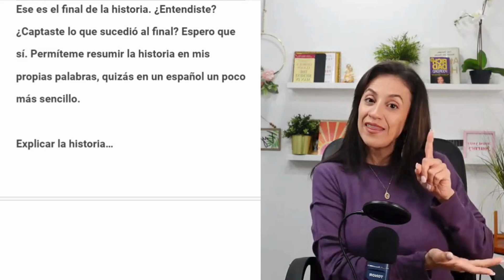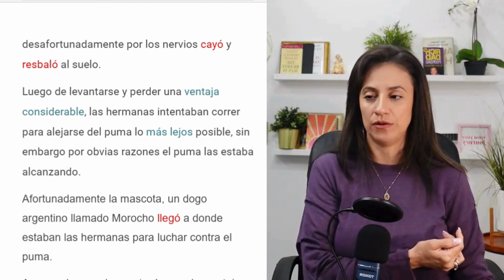Learn Spanish with THIS Amazing Animal Story!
🐶🦸‍♂️Improve your listening skills and enhance your pronunciation in Spanish. By engaging with the narrative in the video "El legendario Dogo Argentino," you can immerse yourself in authentic language usage. Pay close attention to the nuances of pronunciation, intonation, and pacing as you follow the storyline.

This practice will not only help you understand spoken Spanish better but also contribute to refining your own pronunciation skills. Take advantage of the narrative's context to strengthen your language abilities and enjoy learning through storytelling.

Story mentioned in the video (read it here) El legendario Dogo Argentino que salvó a dos niñas del ataque de un Puma. Virolico.com

Chapter
00:00 Intro.
00:19 Reading of the story.
05:54 Summary of the story.
10:13 Breakdown of the vocabulary.